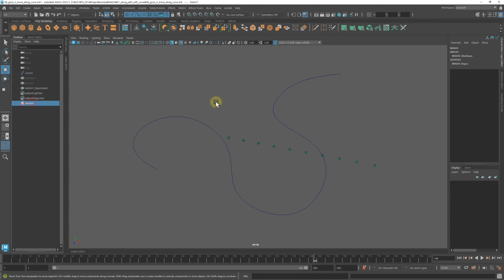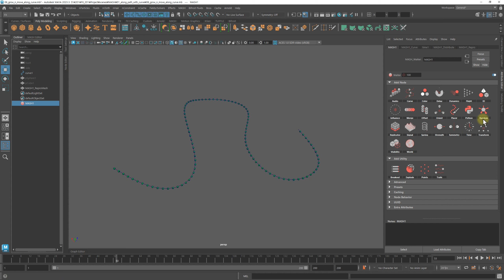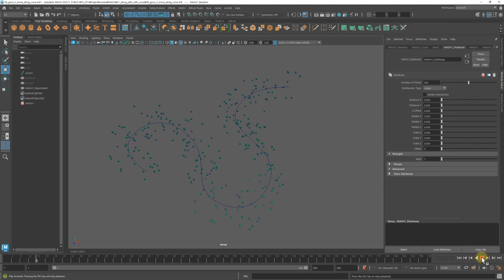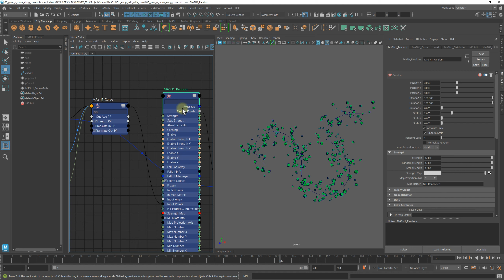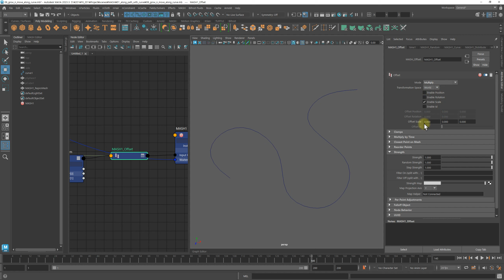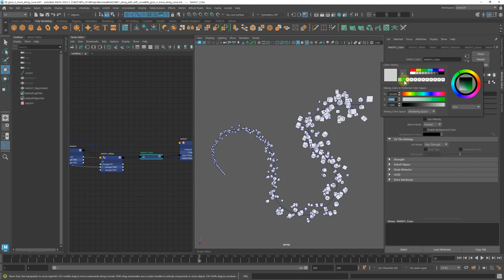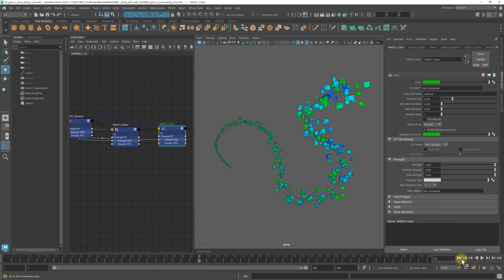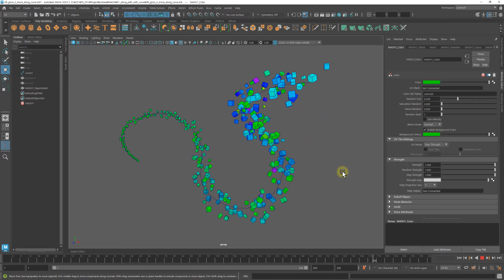Maya FX with MASH - grow along path using Curve Age PP